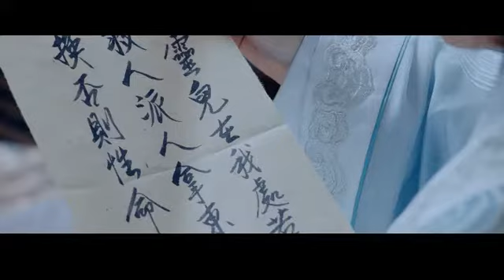【凡羽】 鸳鸯锦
诛仙改编《青云志》，张小凡X林惊羽 CP剪辑

还是温柔似水的惊羽美……

角色演员：成毅 李易峰

更多视频请移步bilibili up主蛋饺酥